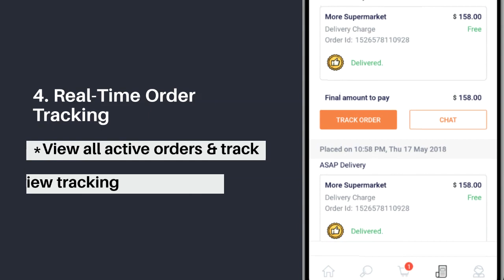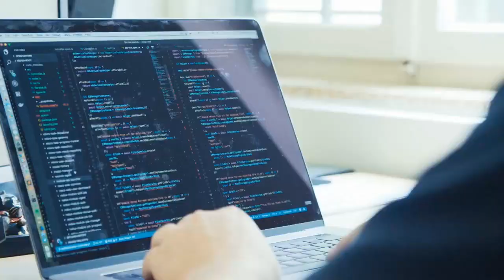Multi-Store Grocery Shopping & Delivery Software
Online grocery is growing rapidly from its small base. It is wagered to be the next big industry for entrepreneurs.

Be quick to announce your online grocery business | Launch your Online Grocery App with our software